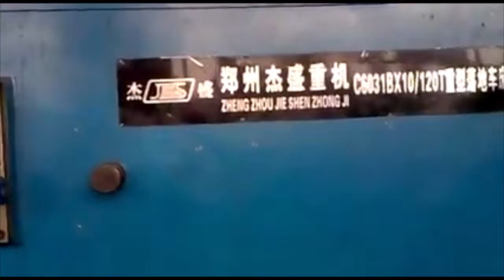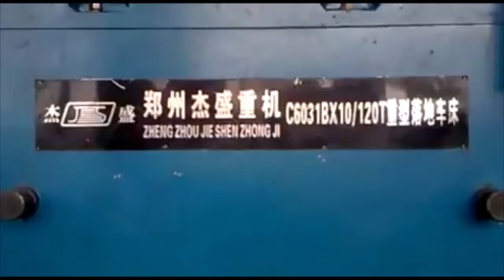Huge Metal Lathe Factory 2019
A huge Asian lathe machining